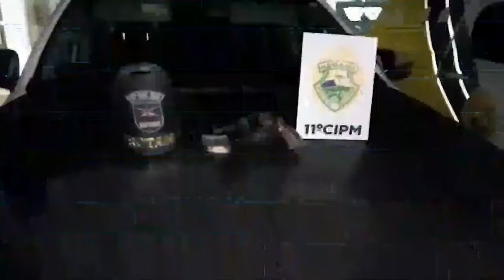Suspeito que dirigia Hilux furtada morre em confronto com a ROTAM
O suspeito dirigia uma Hilux furtada no estacionamento de uma loja, na Zona Leste de Londrina, quando foi abordado e reagiu.